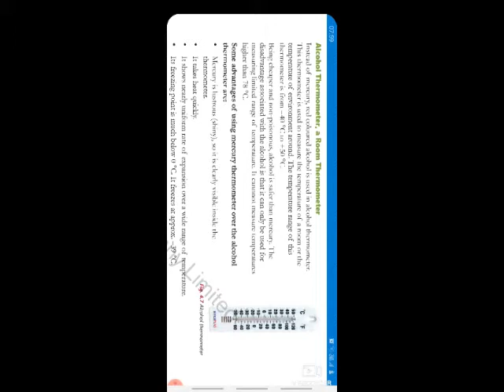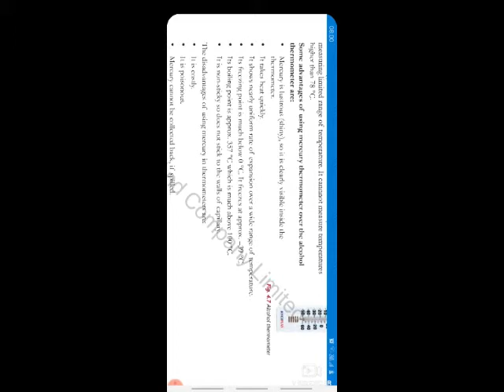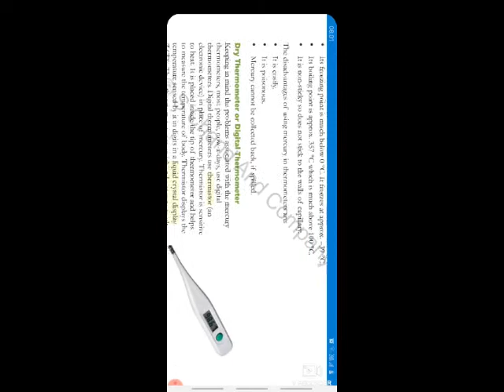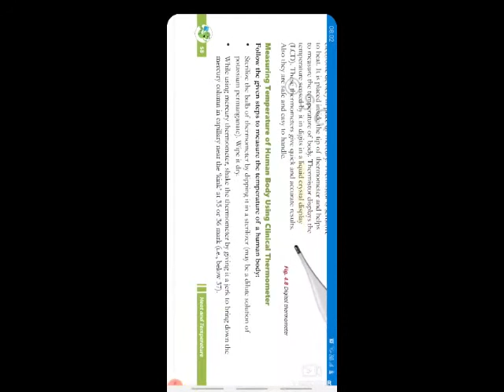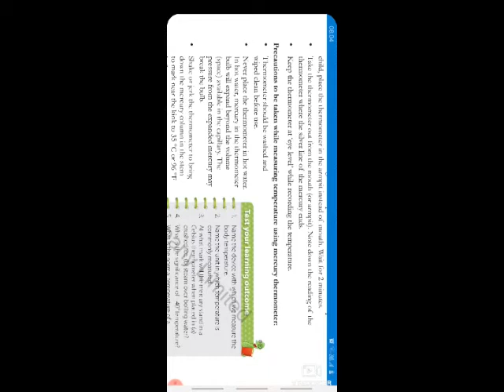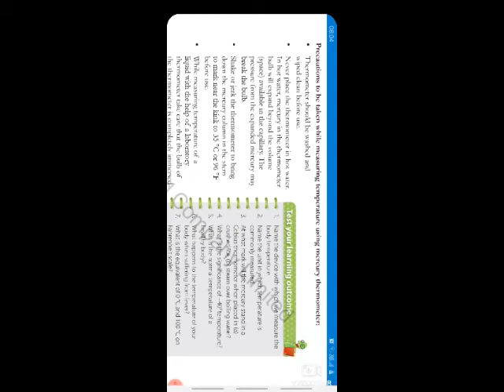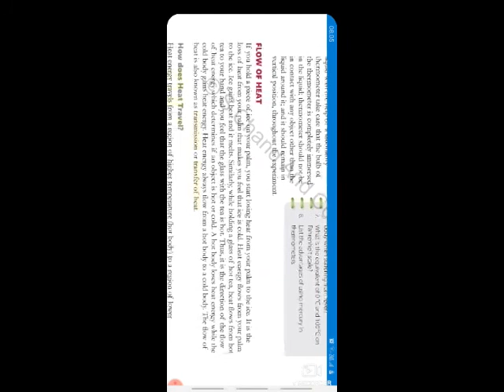Class VII Science Heat & Temperature Part 3B